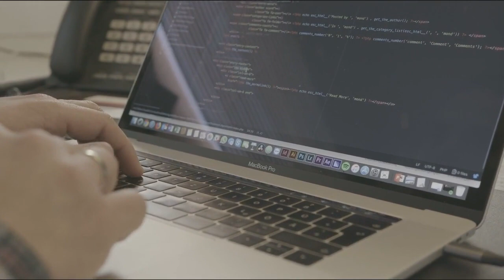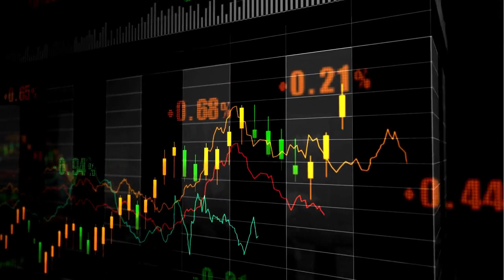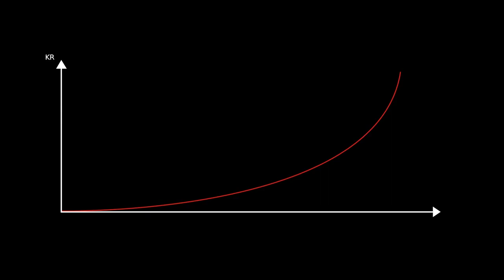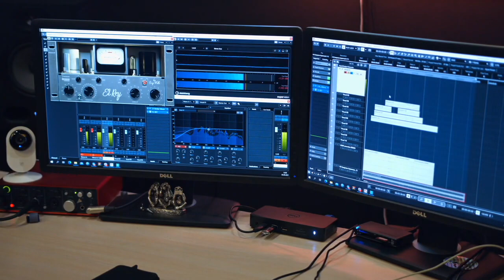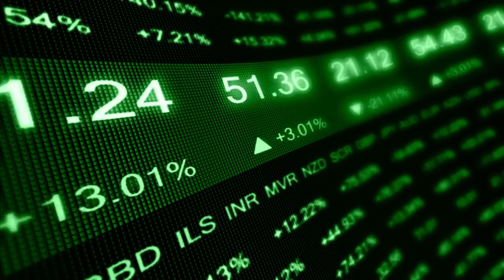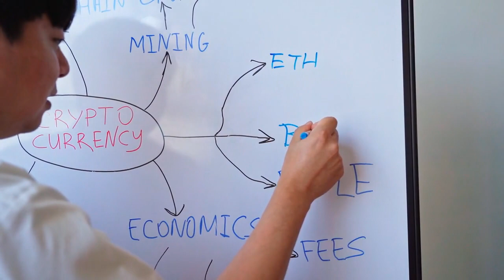➡️ En Nigeria se estudia la posibilidad de agregar las criptomonedas a la ley de capitales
Bitcoin y otras criptomonedas pueden ser reguladas en Nigeria si la modificación de la Ley de Inversiones y Valores es aprobada